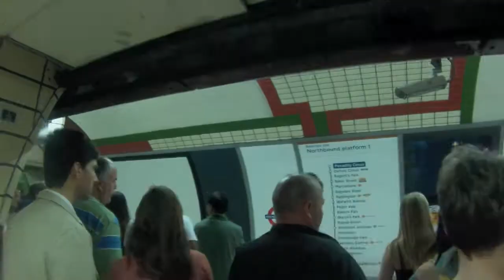Provence #4 // 2014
The last part of my trip. Happy to be home, I missed my bed an insanely large amount, it's so snugly.
I do however really hope to go back to the area as I loved it very much and honestly I probably will.
I also took a lot of pictures and out them up on my blog, you can find that

Oh yeah and guys recently I've been having so so so many really vivd dreams like it's seriously the coolest thing ever, I tend to write them down so maybe in a future video I may read some of them and tell you about them if you like :)